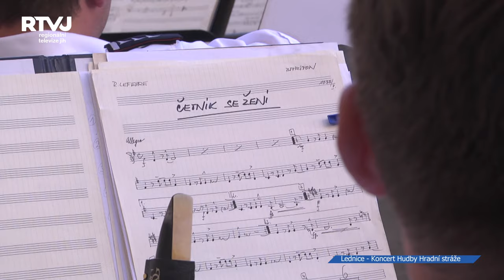Koncert Hudby Hradní stráže a Policie ČR na lednickém zámku se stal krásnou tradicí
Poslední červnová neděle v Lednici už tradičně patří koncertu Hudby Hradní stráže a Policie České republiky a ani letos nebyli posluchači o tento jedinečný zážitek ochuzeni. Program a obsazení hudebního vystoupení se každoročně mění a stejně tak byl aktuální 8. ročník obohacen o Hudbu Ministerstva vnitra Slovenské republiky.